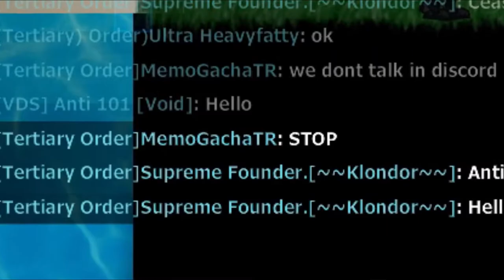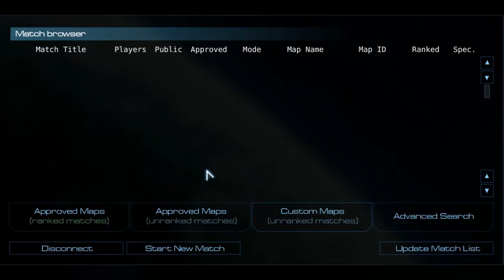Revisiting Plazma Burst 2 After 6 Months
In this video, I revisited Plazma Burst 2 after 6 months of my Plazma Burst 2 series. It was very nice.

【ＳＯＣＩＡＬ　ＭＥＤＩＡ】
➤FV's Discord

【ＧＡＭＥ　ＩＮＦＯ】
➤Title: Plazma Burst 2
➤Description: Plazma Burst 2 is a tactical slide scrolling shooter free online game, developed by Eric Gurt with support of Coolbuddy.com released in March 2011. In this game, you play as a marine, who wasn't sent to the past successfully in order to change the history of mankind to a better life and avoid the invasion of the Usurpation Forces. In Plazma Burst: Forward to the past, after when our hero's ally was critically damaged, marine travels back to the Earth to attempt another try on traveling back in time... Will fortune smile to him this time?

【ＬＡＰＴＯＰ　ＳＰＥＣＳ】
➤CPU: Intel(R) Core(TM) i5-4210U CPU @ 1.70GHz
➤GPU 0: Intel(R) HD Graphics Family
➤GPU 1: Nvidia GeForce 830M